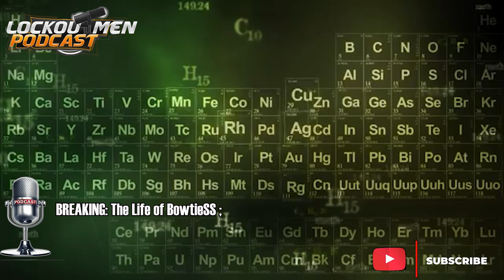Koko's Journey I salute You | Breaking Truckers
In Today’s Episode of Lockoutmen Podcast Show: Koko's Journey I salute You

Video Credits:
Channel Support: